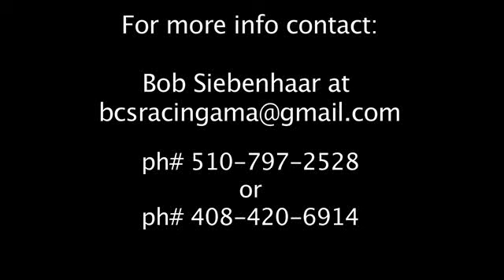Chris Siebenhaar 2008